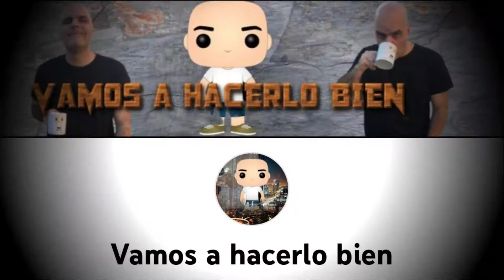TRAILER DE MIEMBROS/AS DEL CANAL GRACIAS...